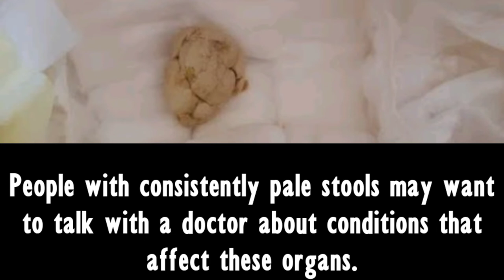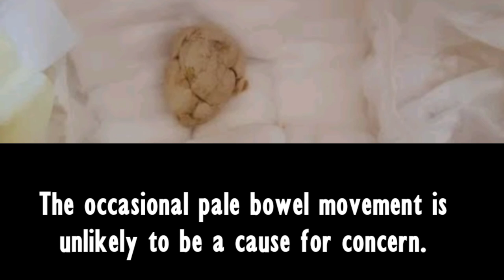Can foods cause light colored stool?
Pale stools can result from dietary choices, an infection, or an underlying medical problem, such as gallbladder or liver disease.

If pale stools occur once with no other symptoms, it is usually safe to wait and see if the stool returns to its usual color.

A child or infant with pale or white poop should see a doctor as soon as possible to rule out any underlying conditions.

Bile from the liver, known as bilirubin, creates the typical brown hue of a healthy bowel movement. When the stool is very pale, it often means that not enough bile is reaching the stool.

Stools may contain low bile levels if there is a problem with the gallbladder, pancreas, or liver.
 People with consistently pale stools may want to talk with a doctor about conditions that affect these organs.

The most common reasons for a pale stool color include:

Foods.

Some foods, such as fatty foods, may cause stool color to become yellow.

The occasional pale bowel movement is unlikely to be a cause for concern. Changing the diet may cause poop to return to its usual color.